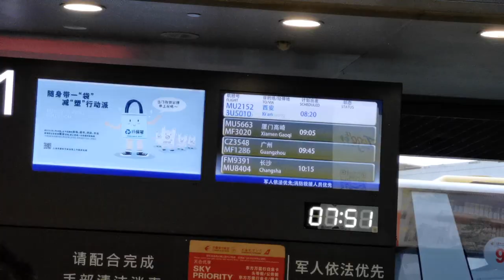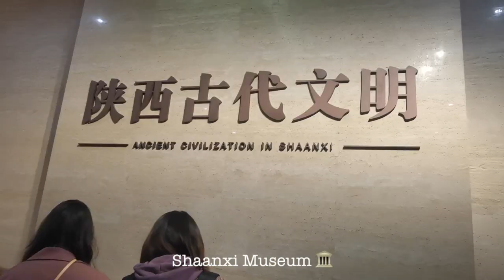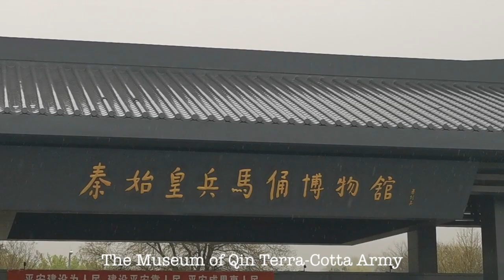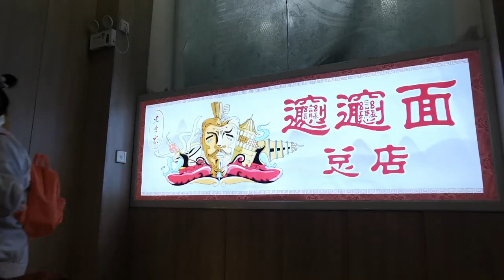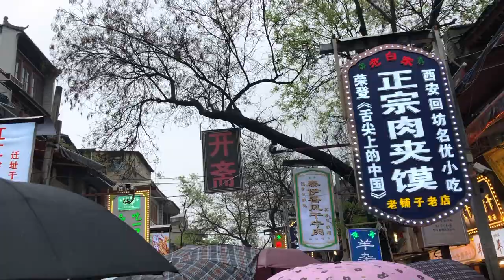XI’AN CHINA VLOG 2021 | Xi’an city wall, Shannxi Museum, Local Food | Family Trip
This was filmed in April so it was still quite rainy.

This is our first vlog so please support us and give us comments to improve.